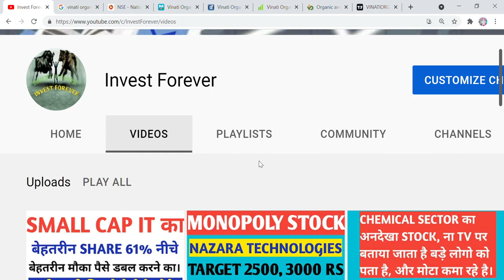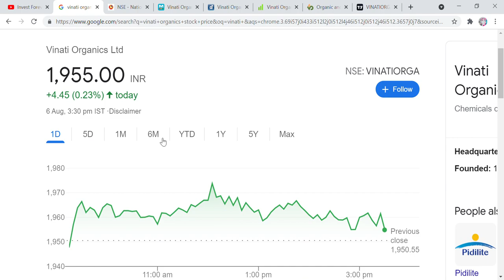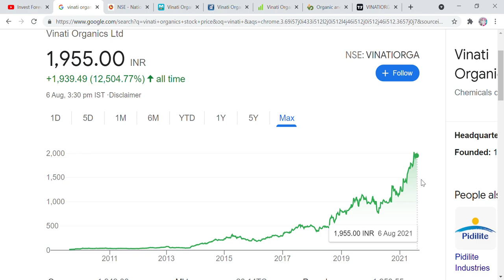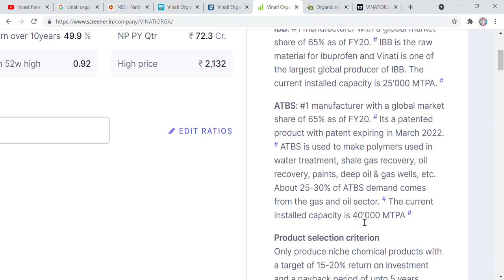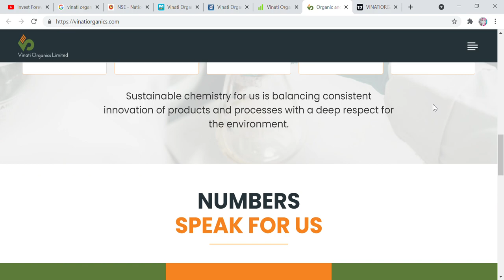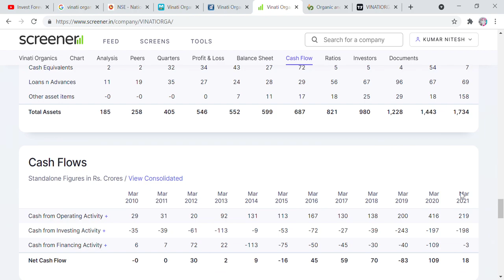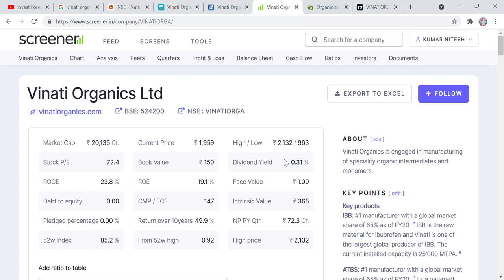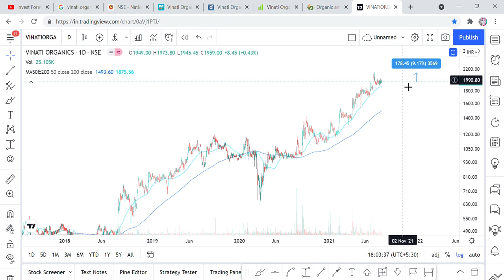WORLD LEADER CHEMICAL STOCK, जब भी इस PRICE पर आता है भागता है, MULTIBAGGER STOCK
Hi Friends,